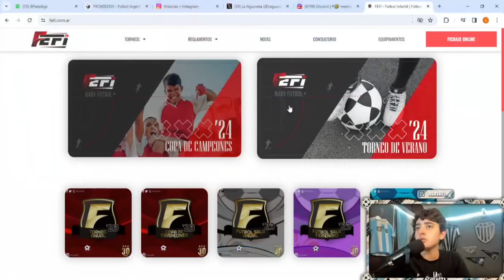POR ESTO DEJÉ EL FÚTBOL...